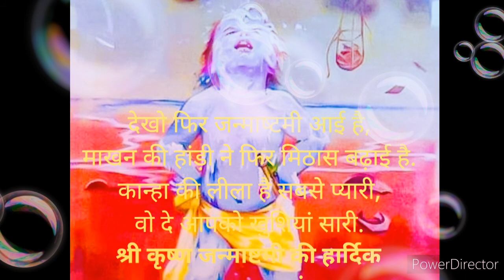Shri Krishna Janam-utsav ki Badhai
Jai kanhaiya lal ki 😊🙏